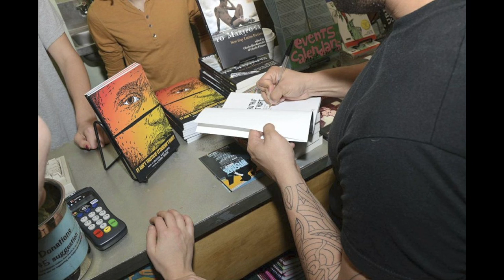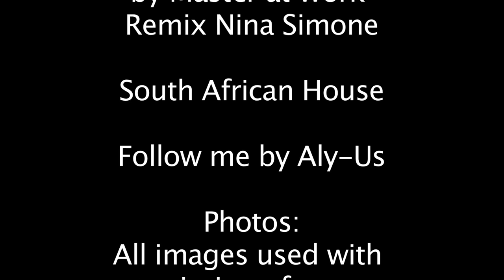Celebration of Light and Life: Brandon Lacy Campos.mov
A Celebration of Life and Light: Brandon Lacy Campos and a fundraiser for his family.

Video montage shown at Galapagos on the evening of Sunday December 9th to celebrate the life of Brandon Lacy Campos.

This event is in collaboration with Brandon's Family

Brandon's life as an activist, poet, novelist and friend left a legacy of love and passion. Brandon's belief in justice, love, truth honesty and his belief-based actions brought everyone who knew him closer to truth and light. In his honor, we will sing, laugh and dance in the space created by Brandon's spirit.

We ask that people bring their best selves and their brightest gear!! Brandon loved color and laughter and accordingly, the evening will be a time for celebration and big love. If it's in your spirit, please wear bright colors in solidarity.

There will be an altar set up to honor and celebrate his life and spirit. Feel free to bring items to share on the altar to empower Brandon's presence and our connection to him.
The evening will include drag performances, poetry readings, musical performances, performance art, and dramatic readings. The dance floor will open to all following the performance.

This event will be a fundraiser for Brandon's family.